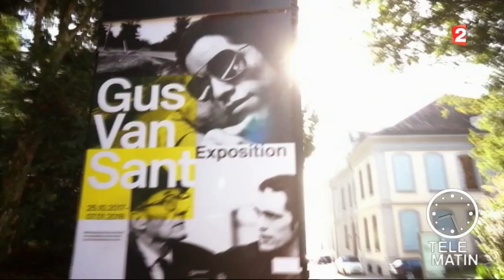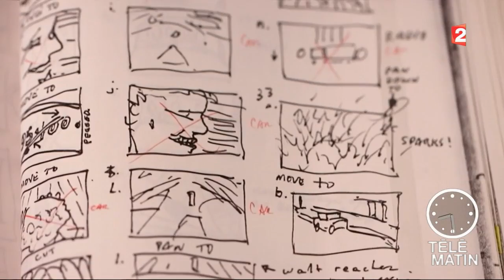Europe - Gus Van Sant dans tous ses états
Le Musée de l’Elysée et la Cinémathèque suisse s’associent à la Cinémathèque Française pour présenter l’exposition Gus Van Sant, une rétrospective inédite en Suisse autour des films et des œuvres plastiques du cinéaste américain.